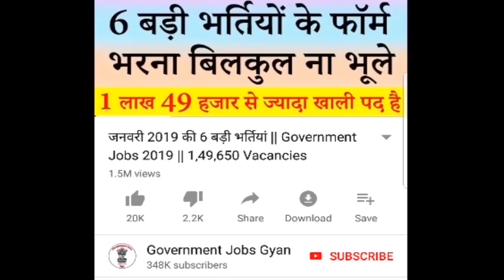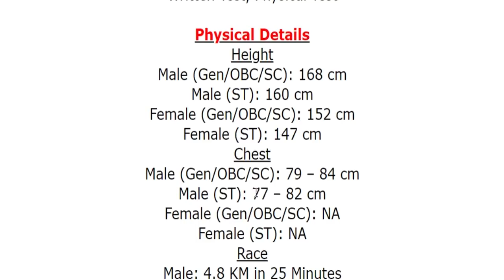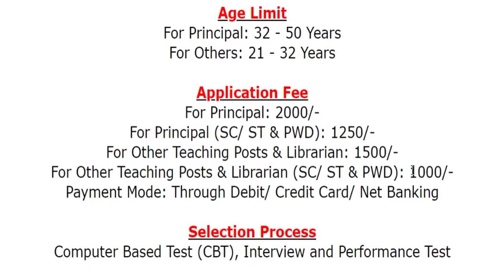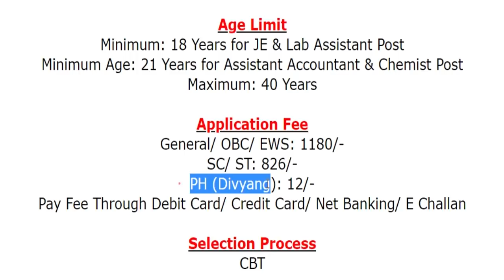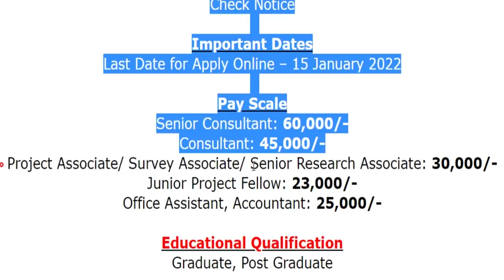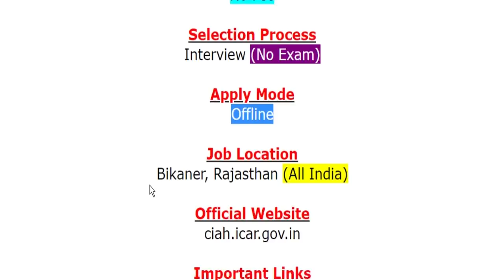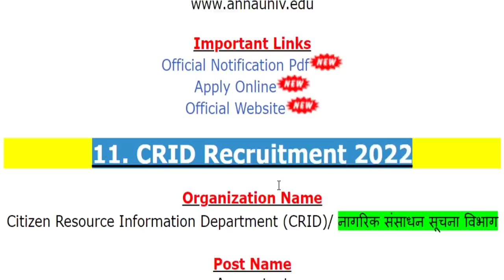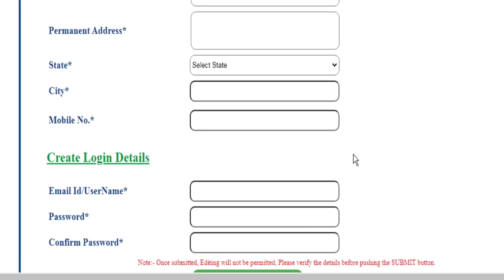9 जनवरी 2022 की 12 बड़ी भर्तियां #1156 || Latest Government Jobs 2022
For more info regarding Top 12 Government Vacancy of the 9th January 2022 such as vacancies, eligibility, dates & other please visit given below link……...

CIAH Recruitment 2022
OPSC Recruitment 2022
Anna University Recruitment 2022
CRID Recruitment 2022

If you have queries and suggestion related to Top 12 Government Vacancy of 9th January 2022 you can comment in the given below comment box.